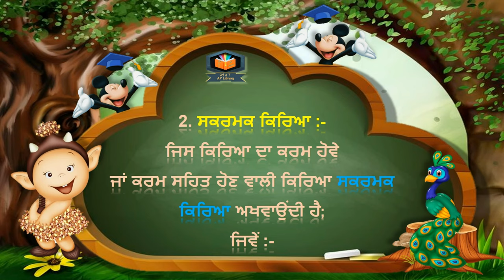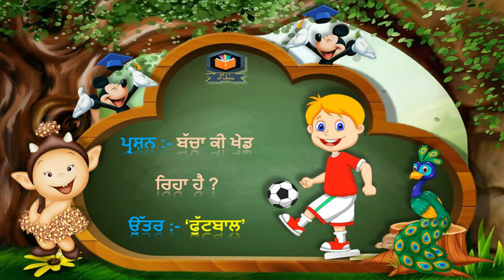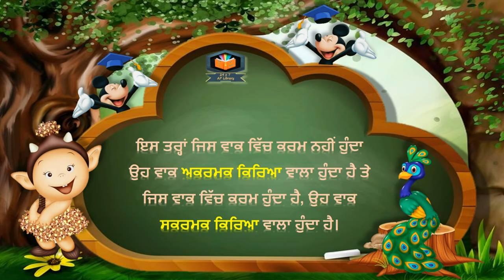ਕਿਰਿਆ | ਕਿਰਿਆ ਦੀਆਂ ਕਿਸਮਾਂ | ਪੰਜਾਬੀ ਵਿਆਕਰਨ | Punjabi Grammar | DAV | CBSE | PSEB | ICSE